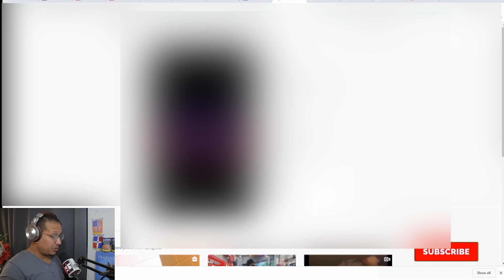Democrats Use Strippers To Get The Black Vote (Shameful)